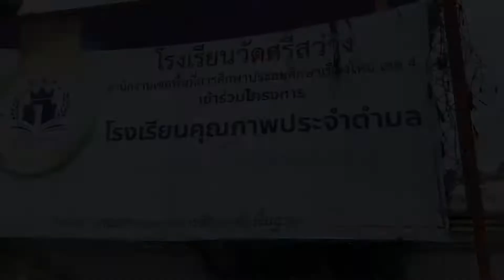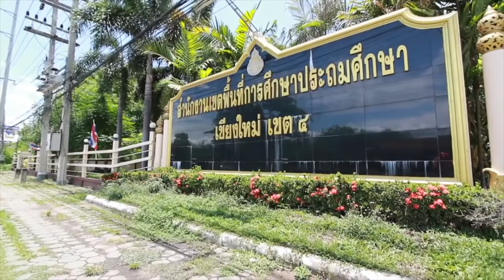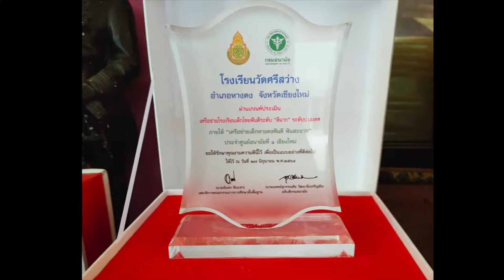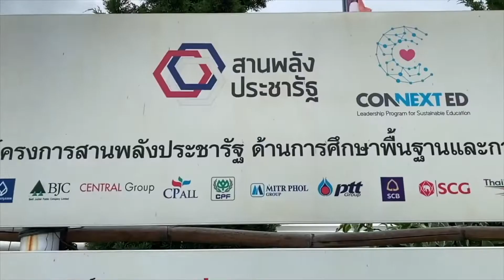นำเสนอ โรงเรียนวัดศรีสว่าง 13-11-65